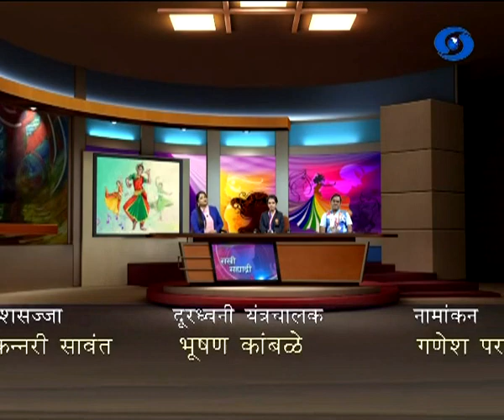Sakhi Sahyadri - 23 August 2017 - ईच्छाशक्ती पुढे आकाश ठेंगणे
DD Sahyadri
Doordarshan Mumbai
Sahyadri Marathi
Show : Sakhi Sahyadri (Live) (23 August 2017)
Subject : ' ईच्छाशक्ती पुढे आकाश ठेंगणे... '
Participant : १) मार्क धर्माई, जागतिक बॅडमिंटन खेळाडू
                       २) रुही शिंगाडे, जागतिक पॅराअॅथलीट
Anchor : रुपलक्ष्मी चौघुले - शिंदे
Youtube Operator : वनिता राऊत.
Producer : Mr. Madan Kanade / Mr. Sachin Bhalerao